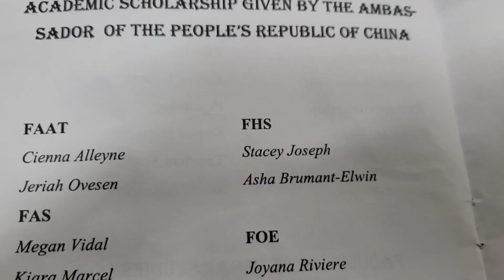WE DID IT GUYS.....WE GRADUATED 🎓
Hey Beautiful people. this vlog is dedicated to my dear friend who is literally my sister, who graduated with honors and is soon to be an RN. And I was here for all if it.